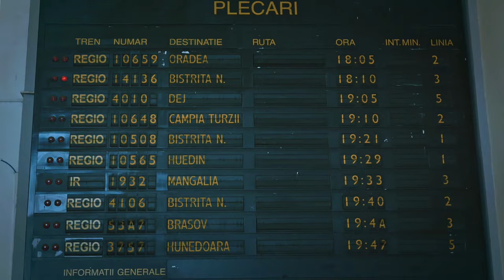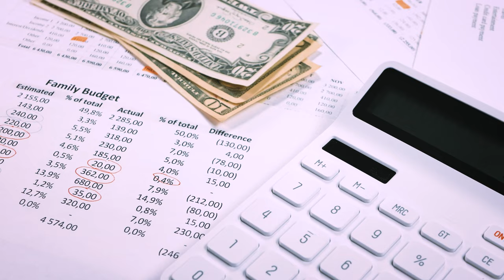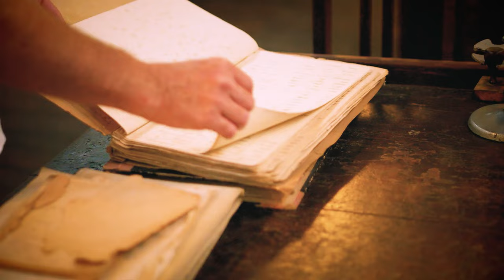Discovering Expat Gems | 10 Secret Retirement Paradises | Globe Tick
Hi, and welcome to Globe Tick!
Unlock the secrets to retirement paradise with our guide to 10 hidden expat gems around the world! Delve into lesser-known havens for retirees seeking adventure, tranquillity, and affordability. From charming coastal towns to serene mountain retreats, these destinations offer a blend of culture, natural beauty, and community. Learn about the application process, cost of living, and lifestyle perks that await expats in these hidden treasures. Explore the possibilities and start planning your dream retirement today!